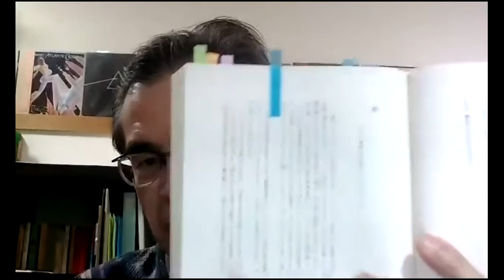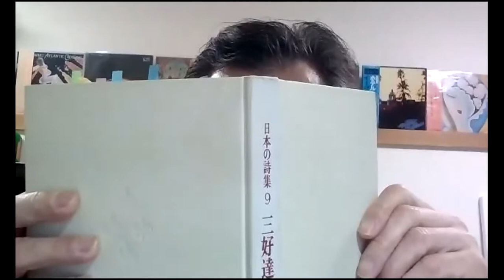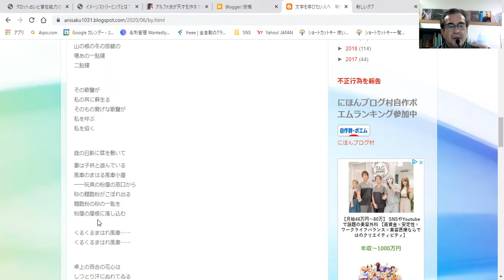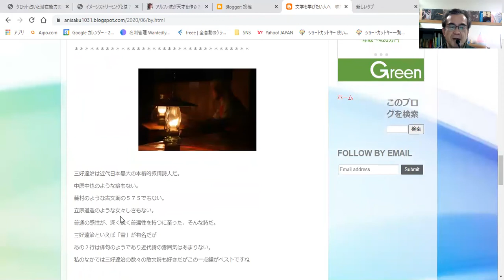三好達治『一点鐘二点鐘』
今回朗読に使ったブログです

近代詩人として三好達治が一番現代的なような気がします
４つの短編が入っています。